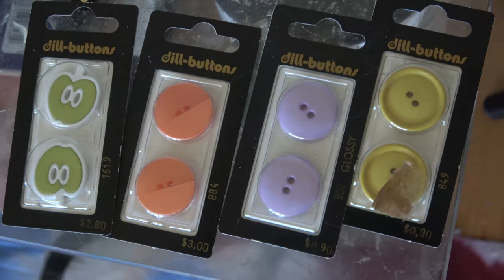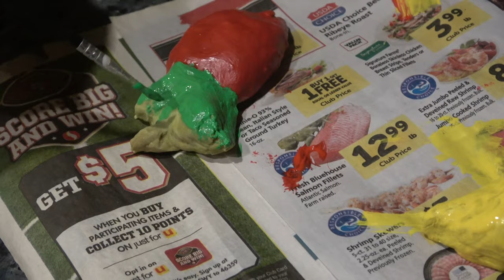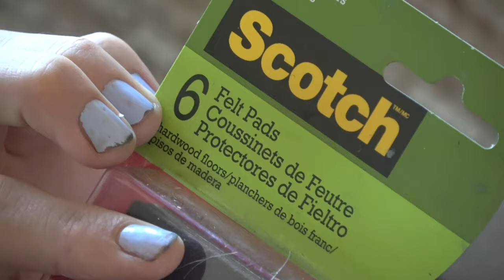Spring DIY Vlog | Upcycled Clothing, Clay and Tile Table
Hi loves, it's been a while since I've posted because one of my projects in this video took longer than expected to make.This is about some of the DIY projects I've done lately, I love being crafty and working with my hands. I make some things out of baker's clay, upcycle a couple items in my wardrobe and finally make a tile table!  There is very lovely feeling after you make or fix something that is special to you. I hope I can inspire you to make something today no matter what it is. Afterall, creativity is infinite intelligence in action.
Until the next video, with love
Maya

Music Used